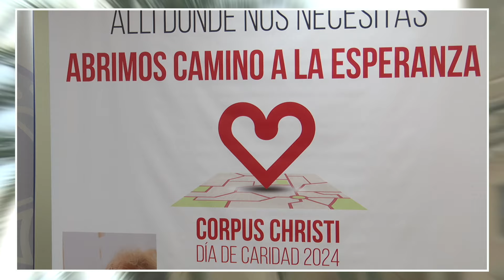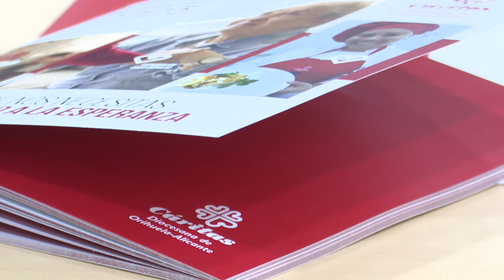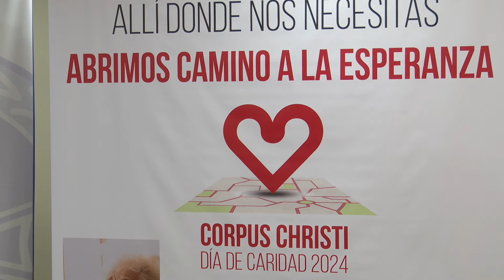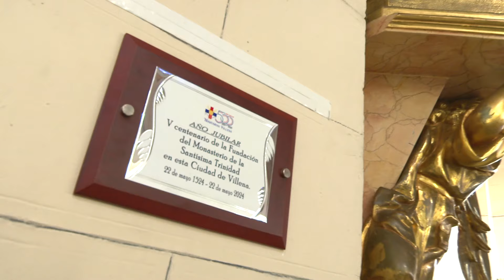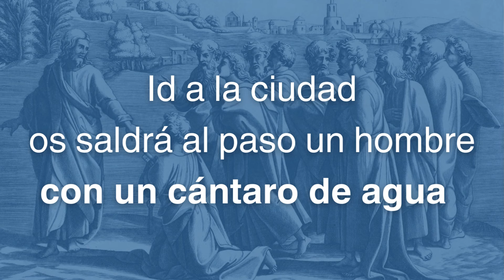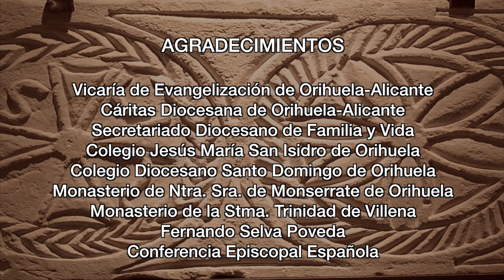DE PAR EN PAR 38 - 31.05.2024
'Allí donde nos necesitas abrimos camino a la esperanza'. Ese es el lema elegido por Cáritas Diocesana para presentar su memoria anual correspondiente al ejercicio pasado, donde se muestra la dificultad de las familias para acceder a una vivienda.

Después estaremos en Roma para conocer la actualidad más reciente de la Santa Sede y del papa Francisco.

En nuestro espacio de actualidad diocesana nos iremos hasta Villena para vivir el cierre del Año Jubilar del Monasterio de las Hermanas Trinitarias y conoceremos la impresión de la doctora Pilar Calva que estuvo acompañando al Secretariado de Familia y Vida.

Aunque antes de todo eso, es nuestro obispo D. José Ignacio Munilla el encargado de abrir este espacio con su saludo habitual.